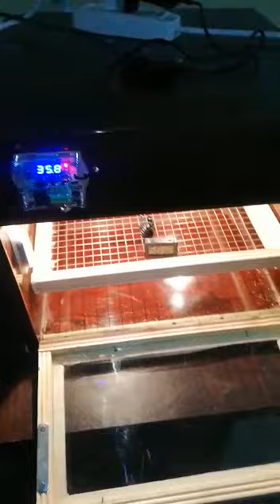✌✌Review Video of My Customer Mr. Aamir Attique Islamabad After Receiving Cargo Safely | 03149000032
VideoDated: 26/7/2020

Dear Friends,
Assalaam u Alaikum. The purpose of this video is just to ensure you about the quality of our Safe Cargo System that is available and can be done throughout All Pakistan Alhamdulillah... no items even not a single egg is damage. All items reached safely in this hot weather and in time..